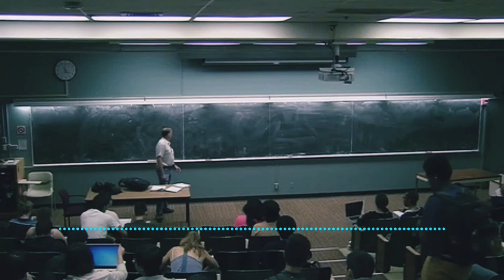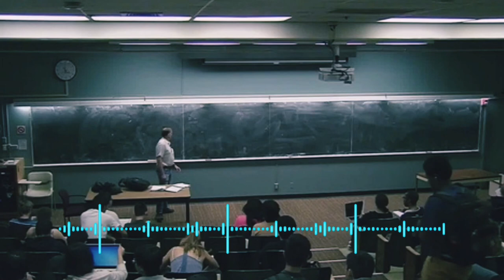Tayanch harakatlanish sisteamsi - MUSKULLAR